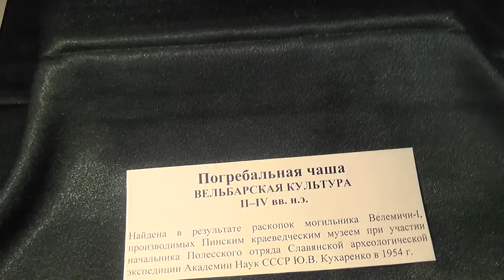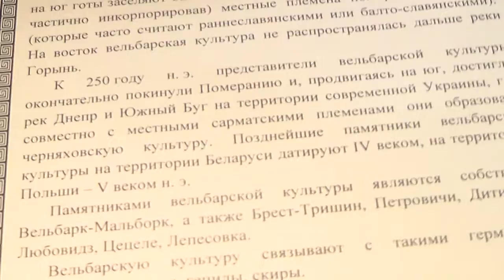Вельбарскую погребальную чашу представили на выставке одного экспоната в музее Пинска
Вельбарскую погребальную чашу обнаружили в 1954 году близ д. Велемичи Столинского района на раскопках могильника, который относят к I веку нашей эры.